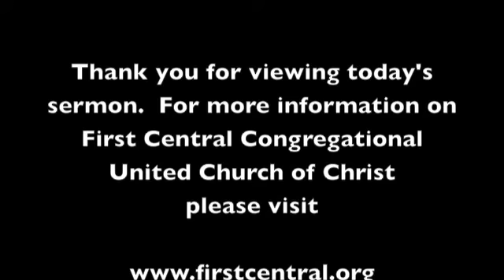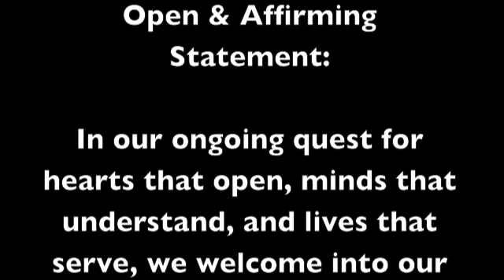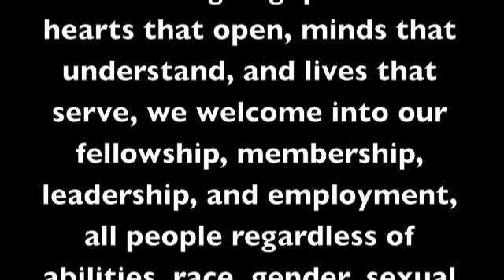Baptism of the Christ (January 13, 20113) Sermon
"You Are Beloved" -- Hear the accepting, loving words of God as we renew our baptismal vows on this Baptism of the Christ Sunday.  The epiphanies continue!  A sermon of worship presented Sunday, January 13th at the First Central Congregational United Church of Christ in midtown Omaha, Nebraska.